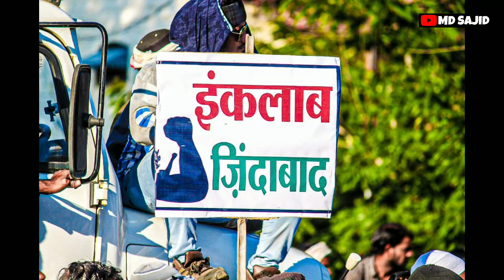MORSHI THOUSAND'S MARCH! || PROTEST AGAINST NRC & CAB || MD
Hello guys...

Thanks, everyone! MD Sajid would never have been possible without the support of you, guys!